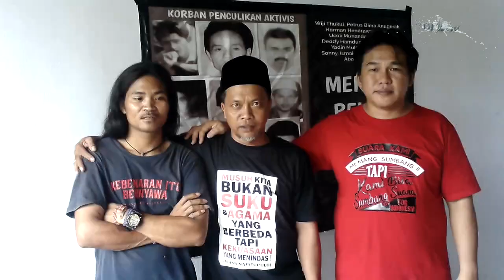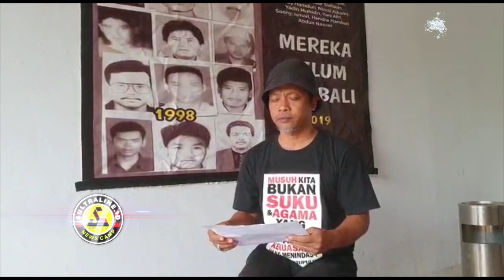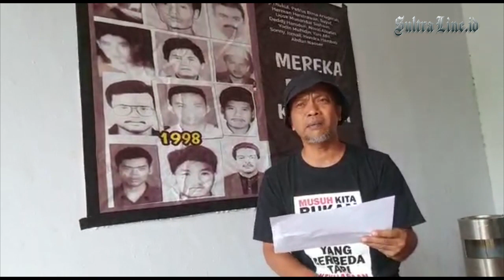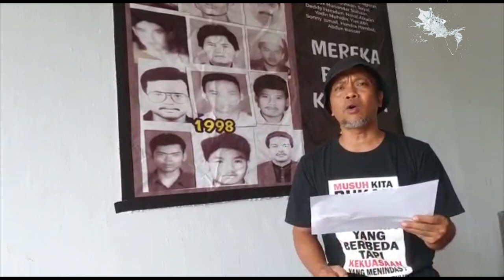DOA TERUS MENGALIR UNTUK KESEMBUHAN ADIAN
DOA UNTUK KESEMBUHAN UNTUK ADIAN NAPITUPULU TERUS MENGALIR.  YANG TERBARU DATANG DARI DIREKTUR SULTRALINE YANG MEMBAWAKAN PUISI.